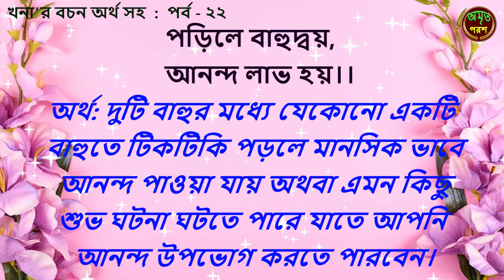টিকটিকি শরীরে পড়ার শুভ অশুভ ফল | খনার বচন পর্ব-২২ | Khonar Bachan | Khanar Bachan in Bengali | Bani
নিচের লিঙ্কে ক্লিক করে ভিডিওগুলি দেখুন:-